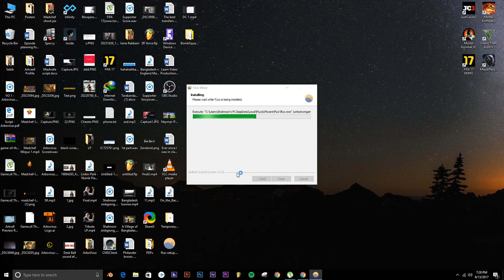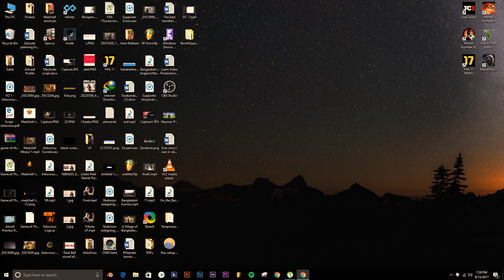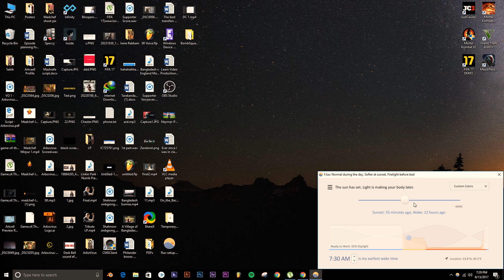কম্পিউটার এর ক্ষতিকর গামা রশ্মি থেকে নিজের চোখ রক্ষা করুন!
কম্পিউটারের মনিটর থেকে প্রতিনিয়তই গামা রশ্মি সহ বিভিন্ন ক্ষতিকর আলোক রশ্মি নিঃসরণ হয় যা আপনার চোখের ক্ষতি করতে পারে। একটি ছোট সফটওয়্যার ইন্সটল করেই কিন্তু এই রশ্মির ক্ষতিকারক প্রভাব থেকে আপনার চোখকে রক্ষা করতে পারেন।

ভিডিওটি ভালো লাগলে লাইক এবং শেয়ার করুন।